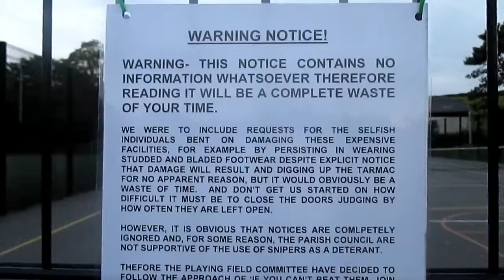Back to the playing field